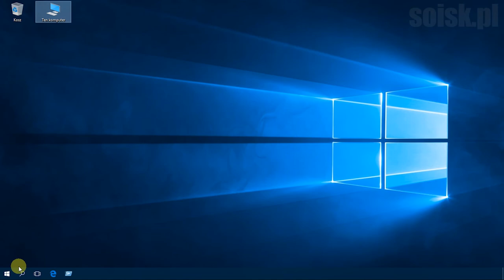Windows 10: Odblokowanie konta administratora za pomocą przystawki Zarządzanie komputerem.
Włączenie konta administratora w systemie Windows 10